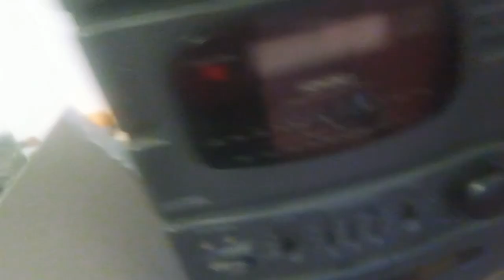Collegamento presa polarizzata "BTcino MAGIC 5400" (parte 3)